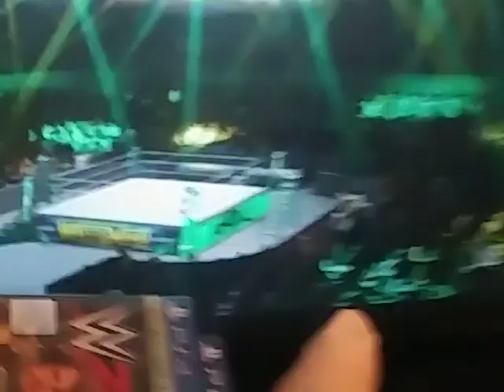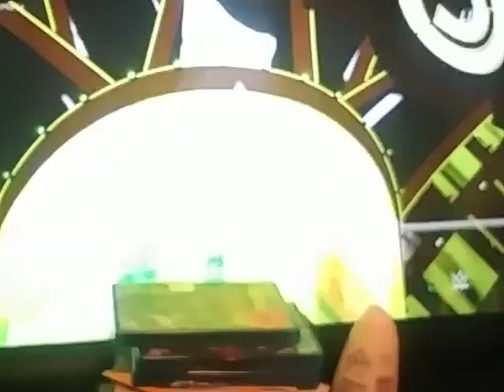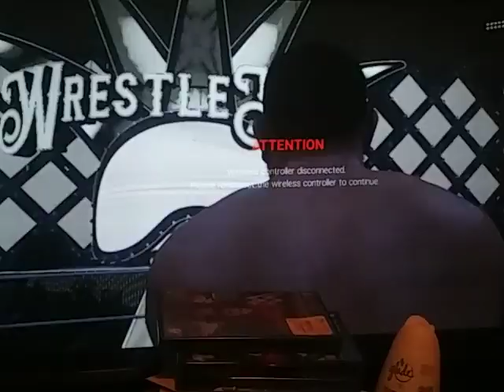WRESTLEMANIA 7 - MONEY IN THE BANK MATCH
WRESTLEMANIA 7 - MONEY IN THE BANK MATCH. APOLLO, CEDRIC, SAMI, SAMOA JOE, JEFF HARDY, JON MOXLEY, KO, STONE COLD